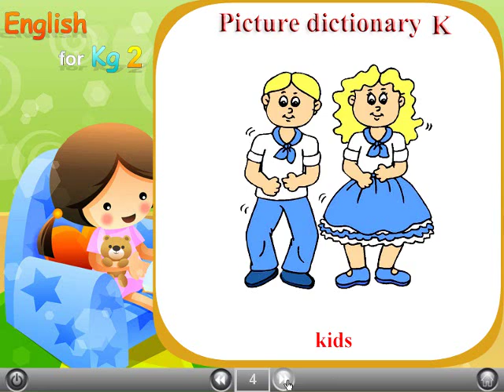65 -- ENGLISH For Kg 2 - حضانة - كي جي 2 - لغة إنجليزية صوتيات